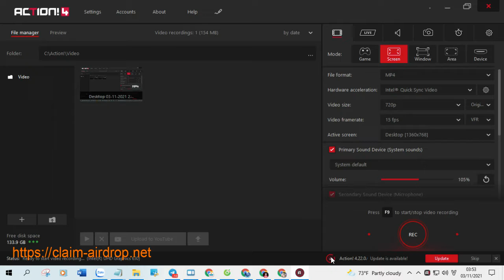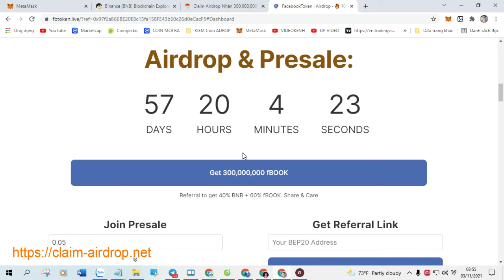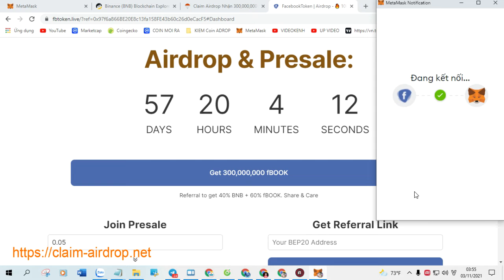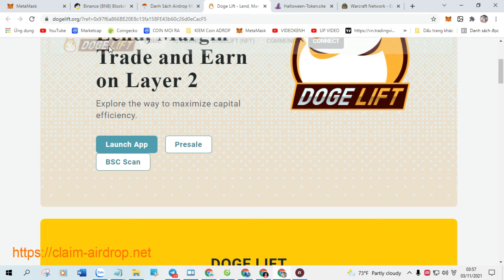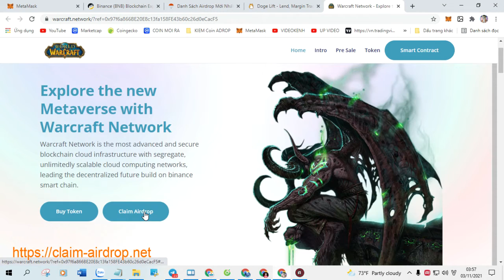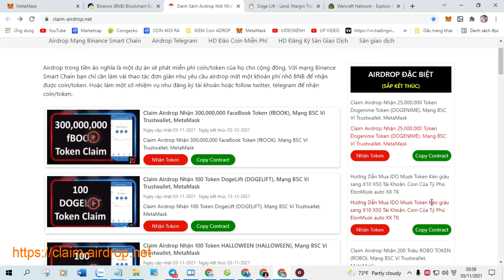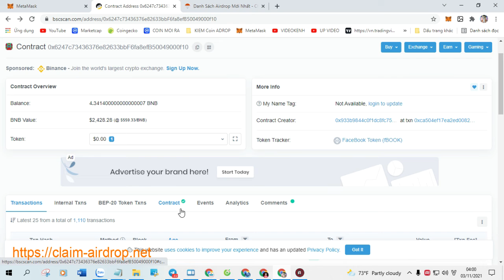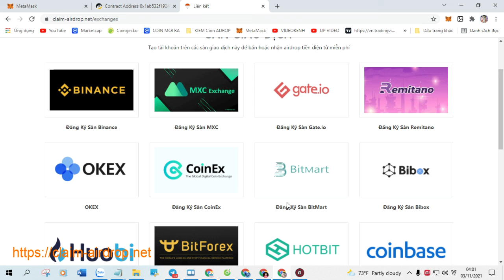Claim Airdrop Nhận 1,000,000 Token Mickey Mouse (MICKY), Mạng BSC Ví Trust, MetaMasks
Claim Airdrop Nhận 1,000,000 Token Mickey Mouse (MICKY), Mạng BSC Ví Trust, MetaMasks. List Pancakeswap  Dec 12

+ Bước 1: Sao chép Contract :  0x663969cc836535def1c5f3868b70ec55ef4855fb

+ Bước 2: Truy Cập Web Tại Đây Click ( Claim Airdrop ) Nhận Token